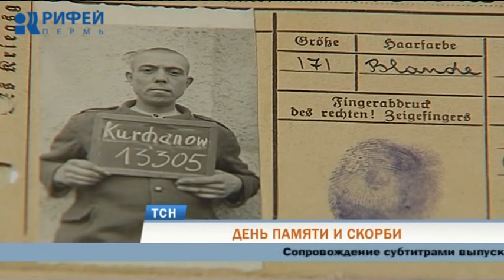Пермский архив рассказал о судьбе советских военнопленных в Германии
112-я стрелковая. Дивизия, сформированная в Молотовской области, в июне 41-го была переброшена к линии фронта. Уральцы воевали в Прибалтике. Основной задачей было - всеми возможными силами сдерживать наступление вермахта. Дивизия несла большие потери. Многие наши земляки попали в плен.